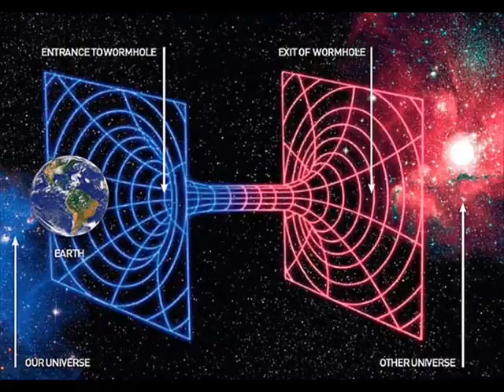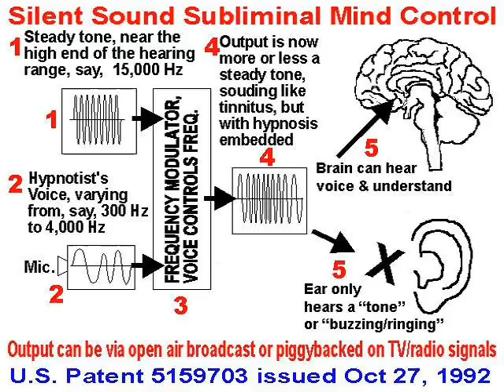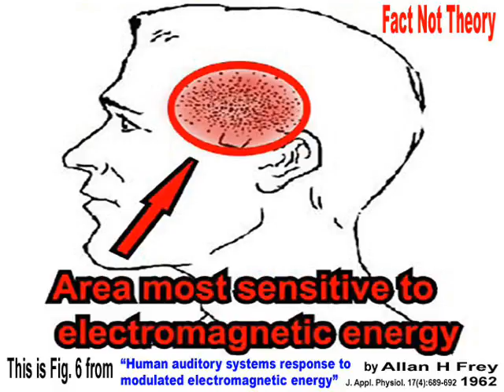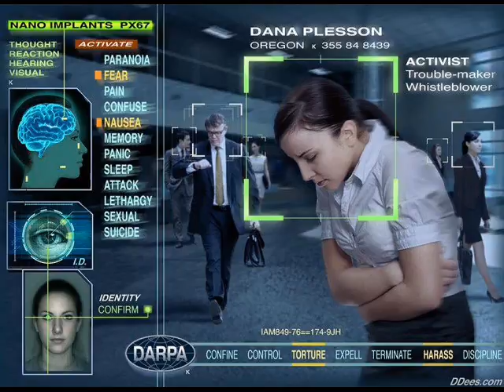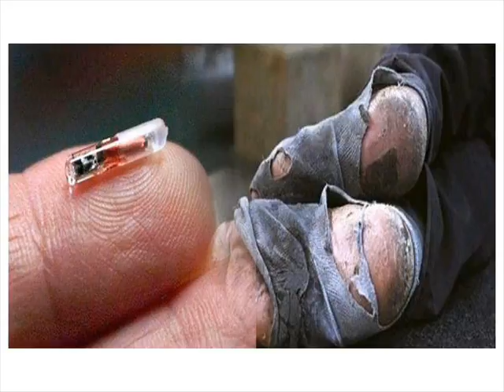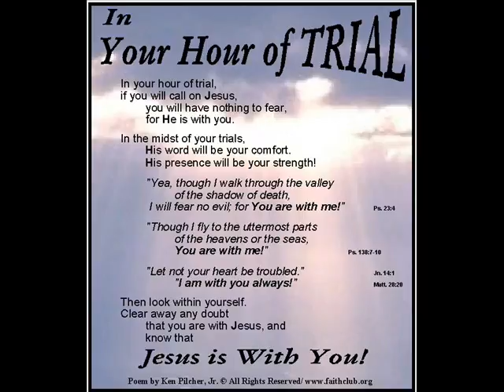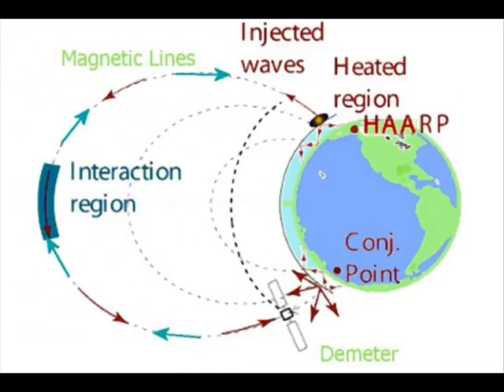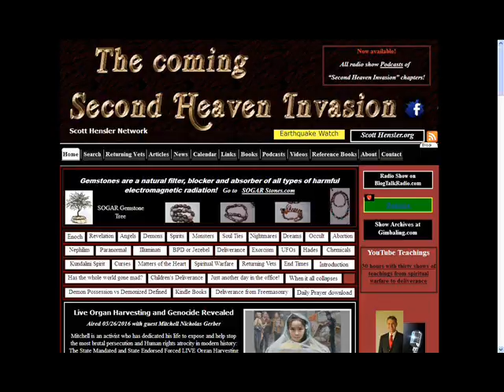SCOTT HENSLER - DELIVERANCE MINISTER - SCIENCE FICTION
SCIENCE   FICTION

JULIE FLORES - CO-HOST

We live in a time with advancements that are still denied
and not understood.

We are subject to technologies for our destruction and
we still deny they exist.

We believe false teachings in mainstream churches but
yet disbelief the obvious truths of scripture.
So what is going on?

SCOTT HENSLER
TIN FOIL HAT CLUB
MONDAY THROUGH FRIDAY
5 PM PACIFIC TIME
6 PM MOUNTAIN  TIME
7 PM  CENTRAL  TIME
8 PM  EASTERN  TIME

SCOTT HENSLER NETWORK
BLOG TALK RADIO

SCOTT HENSLER
KFNX AM  RADIO PHOENIX, ARIZONA

VIDEO UPLOADED BY:
BLUE RAVEN

NEW - TWITTER - CHECK US OUT
NOW ON TWITTER

KBLU-RADIO NETWORK
BLUERAVEN NETWORK

===ON AIR=== ON AIR
VAUGHN LIVE - TV
KBLU-RADIO NETWORK
BLUERAVEN NETWORK

BLOG TALK RADIO - PODCAST
KBLU-RADIO NETWORK

KBLU-RADIO NETWORK
TALK SHOE RADIO - PODCAST
END TIMES RADIO
BLUE RAVEN NETWORK